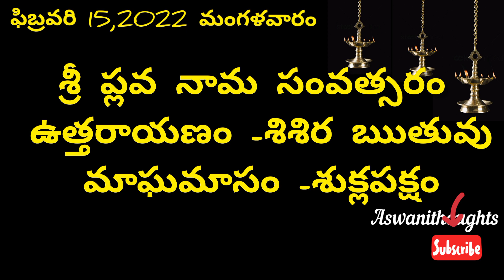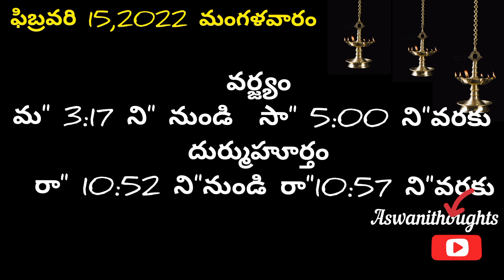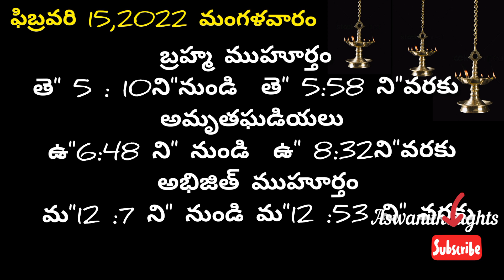February 15 th 2022 panchangam/eroju subha samayam/ today panchangam/magha masam/ today thidhi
February 15 th 2022 panchangam/ eroju subha samayam/today panchangam/ eroju panchangam/ today tithi

 Daily panchangam 15 February 2022/ panchangam today/15 February 2022 Telugu calendar
panchangam Today

Today panchangam 15/02/22 Telugu calendar Daily. watch Daily panchangam 2022 October in Telugu with Daily panchangam 2022 October in Telugu with tithi, Nakshatram, Yogam, karanam, varam, subha samayalu, Asubha SamayaluTimings and Telugu Festival 2022 October.